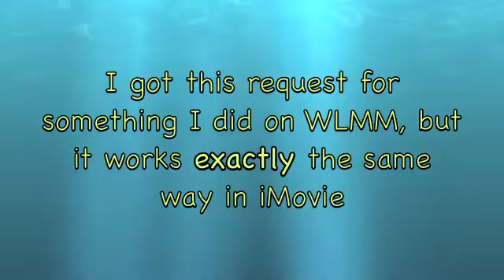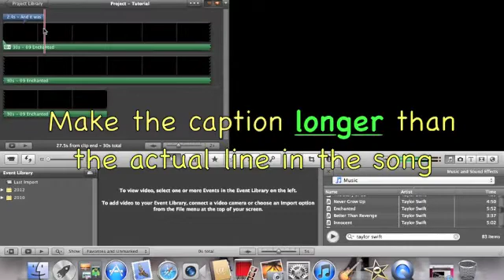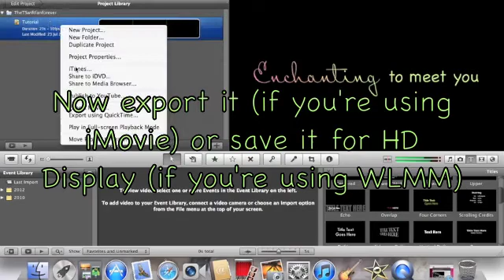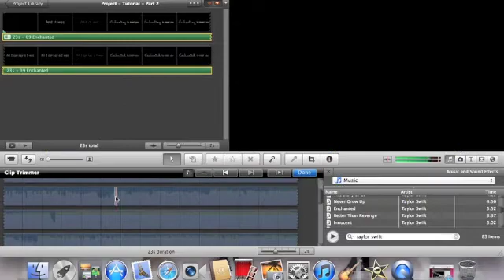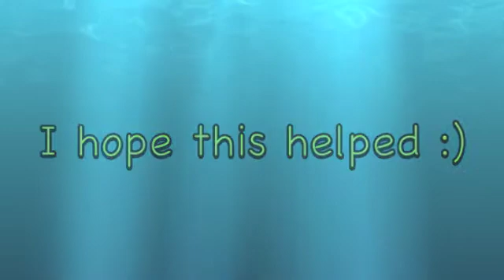WLMM and iMovie Tutorial - Text Cross-Dissolve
I used this effect in my latest video (Simple Plan - Welcome To My Life) on my main channel (TheTSwiftfanforever) and got asked by @TheZJovann05 how I did it and because it's really difficult to explain properly, I thought I might as well make a tutorial.

I'm sorry about the quality, I didn't have time to wait for it to export in HD so I had to make it bad quality! Sorry about this!